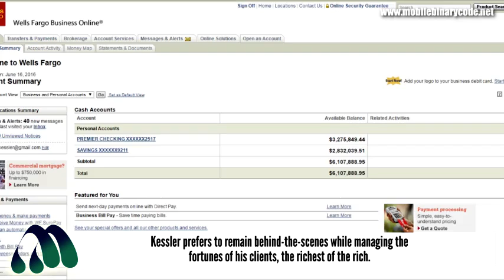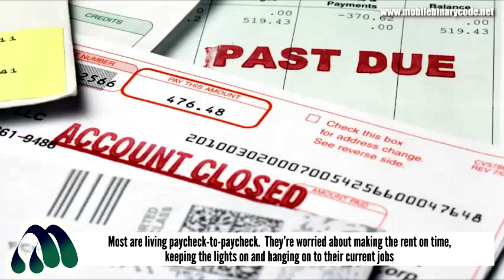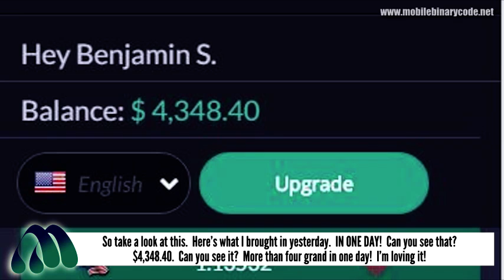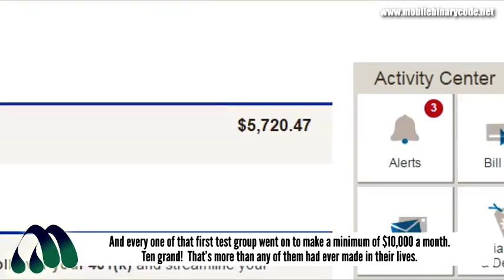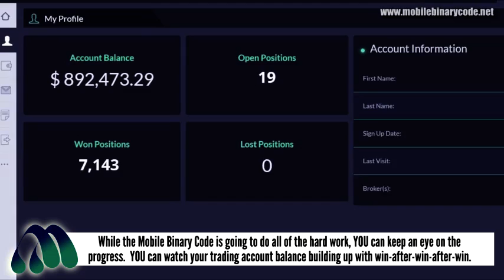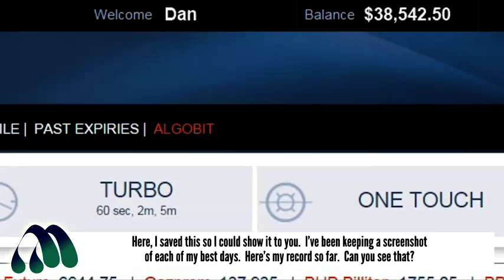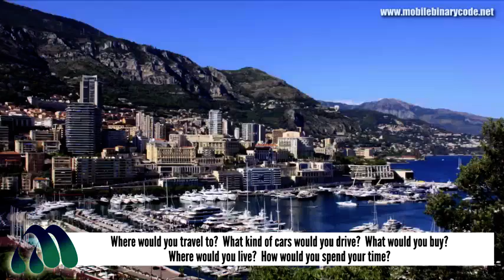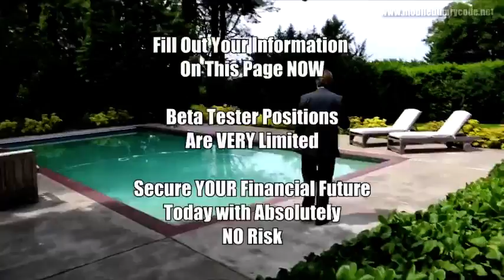"Mobile Binary Code" - Make $2,000 To $5,000 A Day With This Today!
"Mobile Binary Code" Click left to get started making $2000 to $5000 per day with this secret mobile binary code easily now!

My Short To The Point Review & Results!

So, I signed up with the Mobile Binary Code Software, deposited the minimum of $250 into their recommended broker account to start off with. Today is my 5 day using it, and when I checked my account last night it was almost at $12,900+, so I’m hoping I go over that magic $19K mark by the end of week! So, if you are in a hurry & don't want to read my complete story & full review then click this link to get started making $2000 To $5000 per day using this secret Mobile Binary Code software easily now!

My detailed review and results about the Mobile Binary Code software:

The Mobile Binary Code features a super-fast computer which processes millions of trades each day. The system uses the existing market infrastructure and the high-speed computer, which gives this binary program an advantage over other systems.

This software has only lost one trade in 4 years of 1478 trades. The accuracy of trades is very high, so it’s no wonder that most reviews are positive for the Mobile Binary Code Trading App.

The system signals performs trades with 163 exchanges in 35 nations and the number of trades it processes each year is astounding – 4 million!

The company behind this signals system is very good. This company plans to release its second IPO (Initial Public Offering) on the 16th July, 2015. In 2014, this Trading App earned $723 million in profits, which was 11% higher than the profits of 2013.

This year, even though it is already February, the software Company has calculated that it will earn $650 million in profits even though there are only six weeks left to trade in.

From past 2 years I was desperately searching for a any legal way to earn money online from home. Following a dream of not having to be stuck in the 9 to 5 job by working my own hours and doing what I wanted in my life and to achieve financial freedom.

Do you know the saying “seek and you shall find?” Despite being told otherwise for most of my adult life I never lost hope and finally found what I was searching for and it’s called Mobile Binary Code my new way to financial freedom.

With that said I’m not going try to force it on you and say that this is what you have been seeking for, as I don’t know you. But if you’re here then it means you’re looking for a way to earn money online and I’ll gladly help you decide if this is for you in my Mobile Binary Code Review.

The Mobile Binary Code Binary Options System generates at least $2,000+ a day without putting in any hard work or investing more than 1 hour per day.Well, to be more exact you can spend 2 hours a day and double these pure profits, this is up to you. Mobile Binary Code is a money-making program currently being offered for free online.

How does the Mobile Binary Code work? To use Mobile Binary Code , you begin by opening an account at a binary options broker and depositing $250 into your account. You then connect Mobile Binary Code to your account by following the instructions inside Mobile Binary Code members area. Mobile Binary Code then makes trades for you.

Having used the Mobile Binary Code for a few days, I’m really excited with the results. Sitting at your laptop and waiting for Mobile Binary Code to make trades is incredibly boring (it will only make a trade when the conditions are right, so most of the time it does nothing, but you have to leave your laptop running so that it can make a trade whenever it needs to, so I just leave Mobile Binary Code alone and see what it’s done at the end of the trading day. click this link to get started making $2000 To $5000 per day using this secret Mobile Binary Code software easily now!